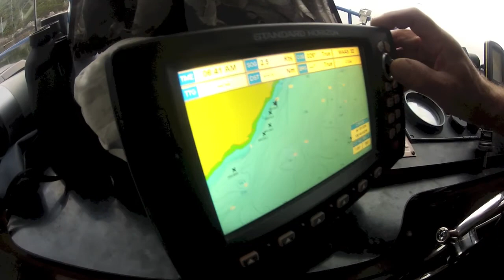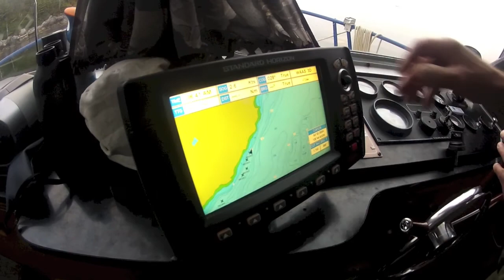Kanada 2012 : Meer.mov/ Mäder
Western Canada Outdoor Experience
Lachs angeln auf dem Meer 2012